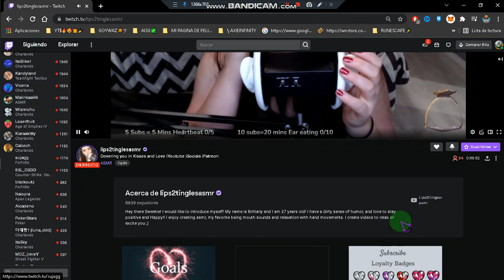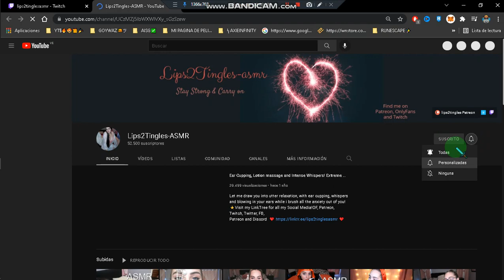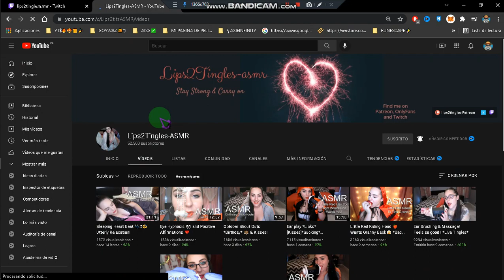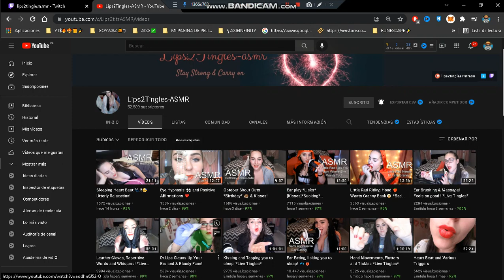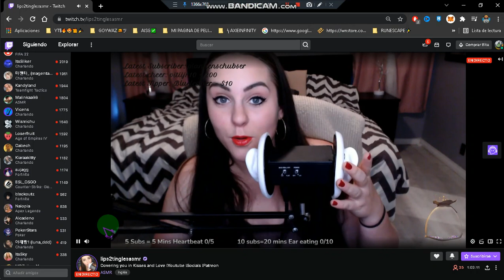CHARLANDO CON MUJER SEXY RYCOLYNA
Vídeo creado y subido por Goywaz